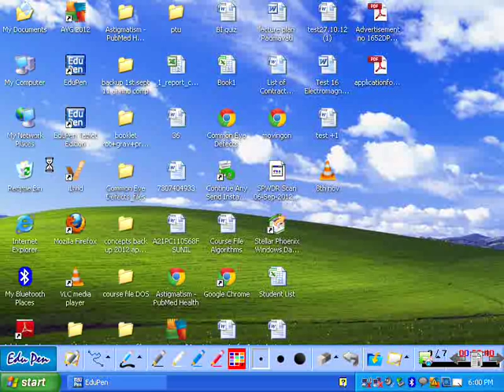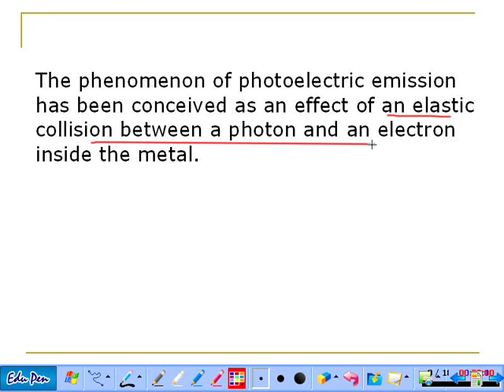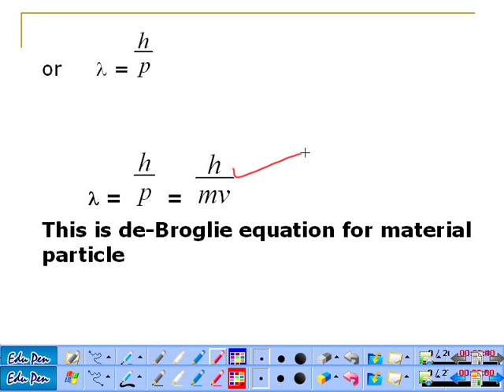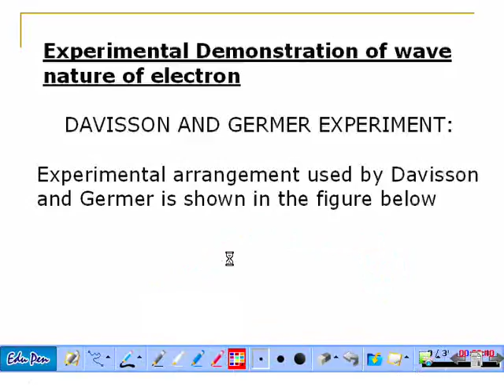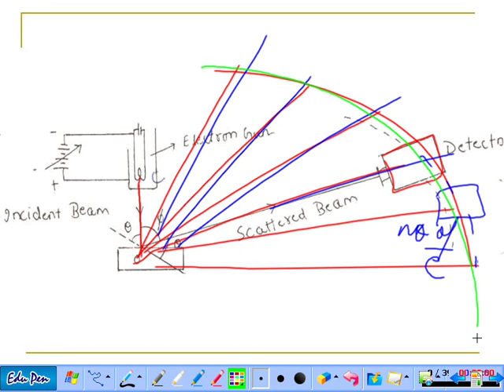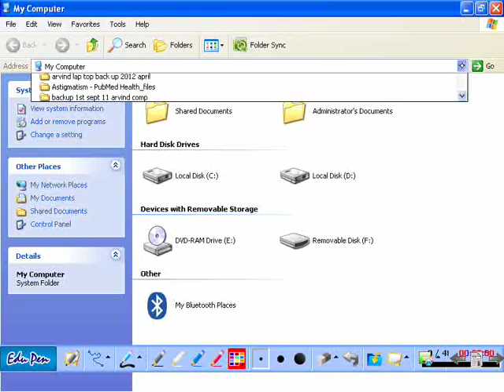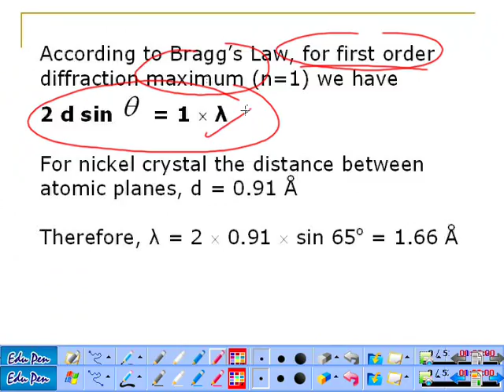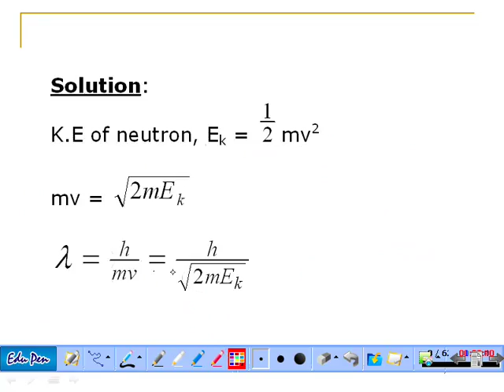dual nature of radiation